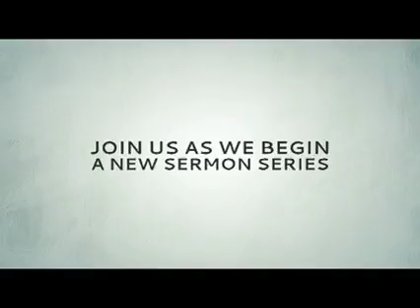Marriage Matters series trailer